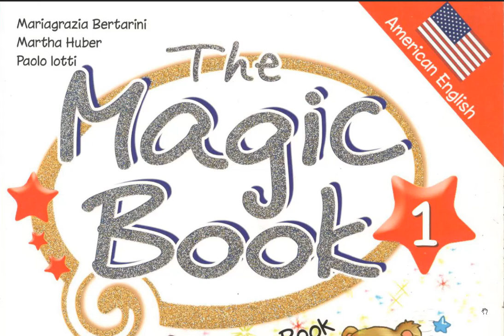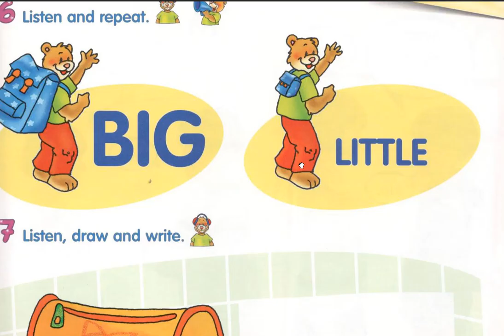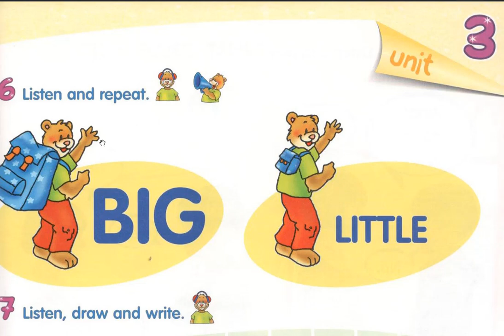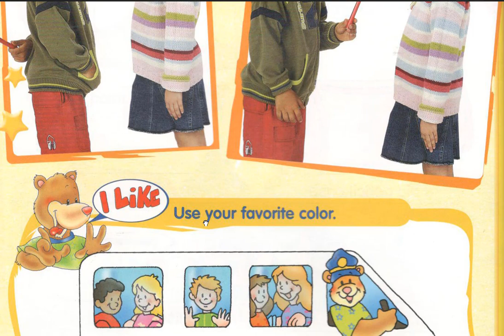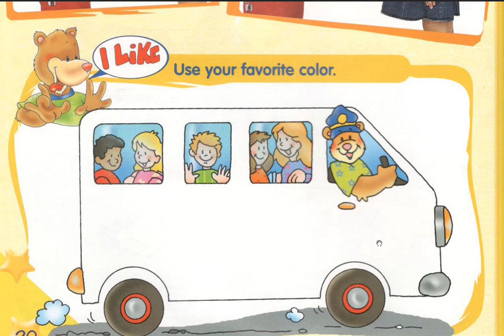من أجل رقي باطفالنا